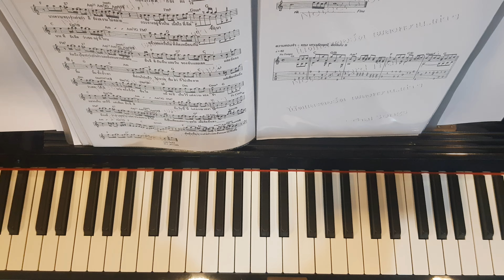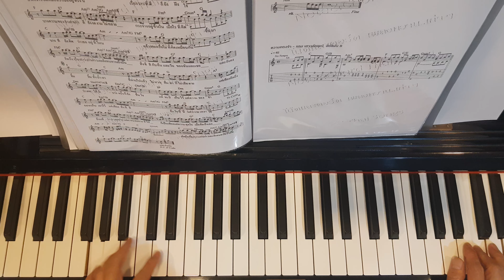ความทรงจำ